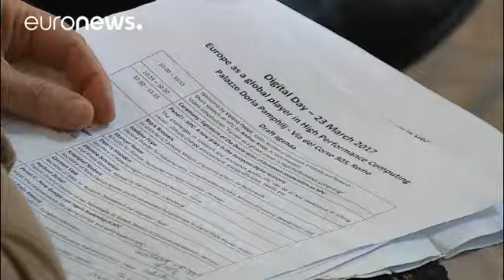Την δημιουργία του πρώτου ευρωπαϊκού «super computer» αποφάσισαν επτά κράτη-μέλη της ΕΕ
Δήλωση προθέσεων να καταστήσουν την Ευρώπη παγκόσμιο παίκτη στην πληροφορική και την υψηλή τεχνολογία υπέγραψαν οι υπουργοί επτά κρατών - μελών της ΕΕ που είναι έχουν στα χαρτοφυλάκιά τους τα αντικείμενα της Επιστήμης, της Έρευνας και της Εκπαίδευσης.

Γαλλία, Γερμανία, Ιταλία, Λουξεμβούργο, Ολλανδία, Πορτογαλία και Ισπανία προχώρησαν σε αυτήν την κίνηση κατά την διάρκεια της επονομαζόμενης «Ψηφιακής Ημέρας της ΕΕ», η οποία φιλοξενήθηκε στην ιταλική πρωτεύουσα, στο πλαίσιο των εκδηλώσεων για τα …